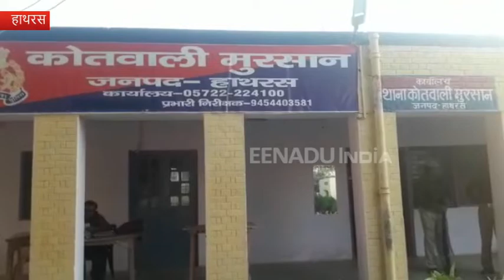हाथरस: ससुर की अश्लील हरकतों की शिकायत पर पति ने चेहरे पर उड़ेली चाय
हाथरस: क़स्बा मुरसान की एक विवाहिता ने अपने ससुर पर गलत संबंध बनाने और पति पर उसके चेहरे पर ज्वलनशील पदार्थ डालने का आरोप लगाया है.  महिला की तहरीर पर पुलिस ने आरोपी पति को हिरासत में ले लिया है और मामले की जांच कर रही है.